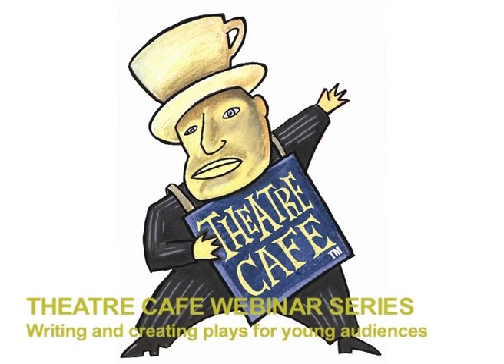Theatre Café Webinar Series: Torgrim Mellum Stene - Part 1 of 7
The interview with Torgrim is in 7 parts.

Torgrim Mellum Stene (NO) is a performance storyteller from Norway, touring all over the world with his performances, performing both to adult and young audiences. He describes himself as «a modern bard, a wordsmith working both with mythical, personal and historical material in his performances».